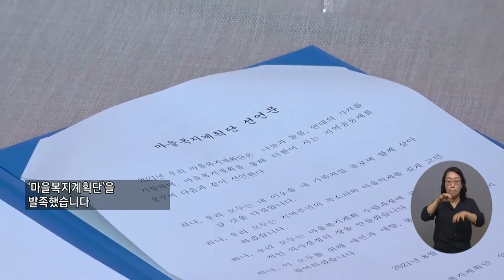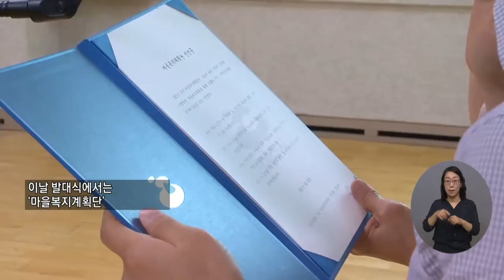복지TV뉴스 1569회 9월 1일 (수) 주요5_복지문제, 주민 스스로 해결한다 ‘마을복지계획단’ 발족_이영춘 기자